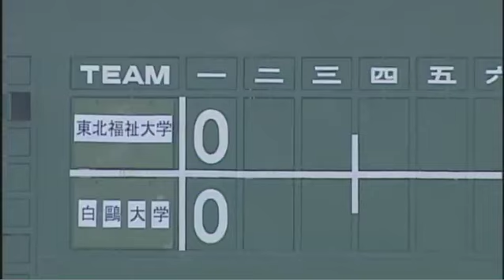Puble - 第31回東日本大学軟式野球選手権大会決勝戦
Puble.info USTREAM配信支援・代行サービス実績集

 第31回東日本大学軟式野球選手権大会決勝戦　白鷗大学 対 東北福祉大

2010年11月19日
四街道総合公園野球場